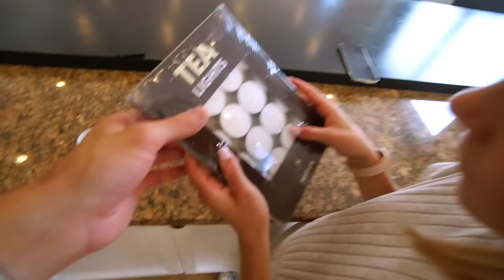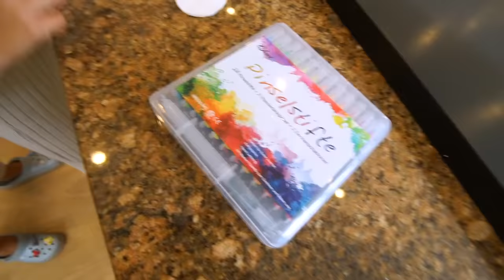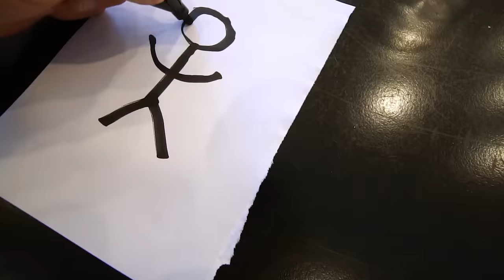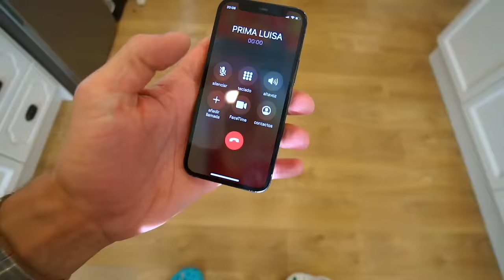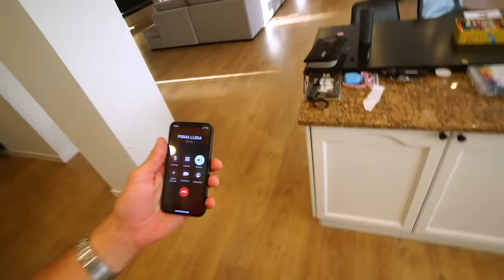LIFE HACKS TIK TOK PRIMA LUISA Itarte Vlogs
En este video hacemos los super life hacks de Tik Tok con la familia itarte, pero de repente viene la prima Luisa y le hacemos algo muy. Itarte Vlogs
Nuestros canales top: